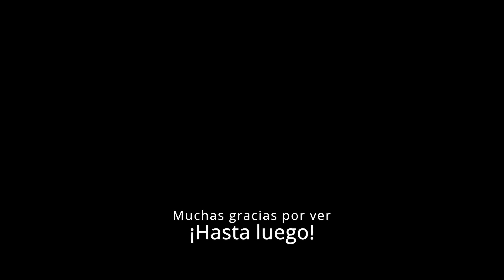Cita de dibujo: Materiales favoritos.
Una breve plática de mis materiales favoritos.

Música de Echolox

Y aquí los materiales que menciono.